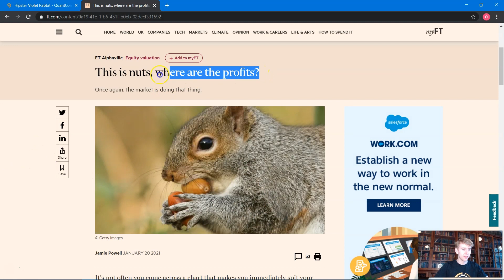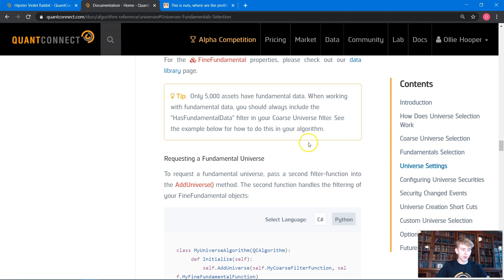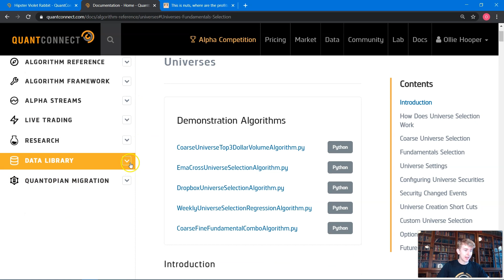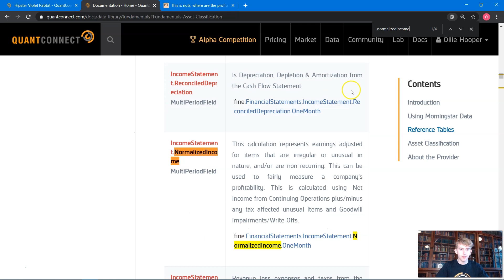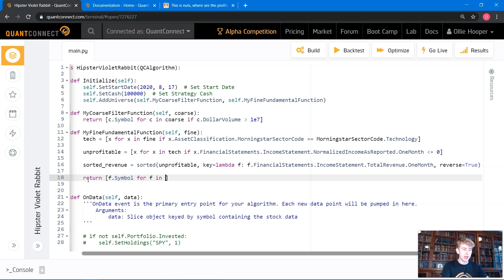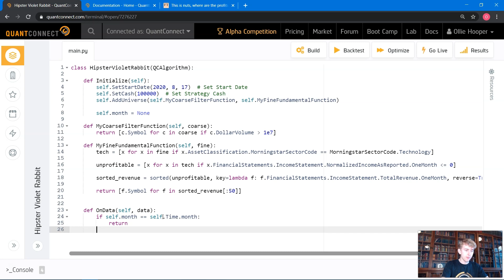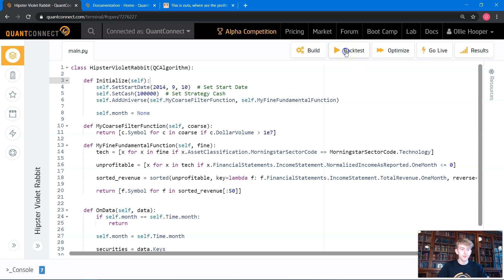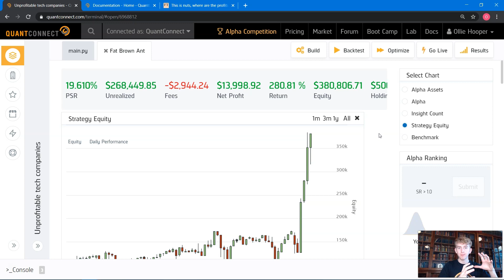Idea Streams #11 - Replicating a Goldman Sachs Index Using Quant Strategies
In this episode of Idea Streams, quantitative developer Ollie Hooper attempts to replicate a chart of the Goldman Sachs non-profitable technology index. Using fundamental data items from the balance sheet and income statement, he creates an algorithm that invests in a portfolio of technology stocks that are unprofitable.